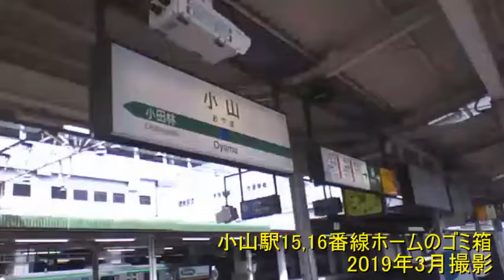【ゴミ箱コレクション】栃木県小山市 小山駅15,16番線ホームのゴミ箱 2019年3月撮影 【ガーベージセクション】